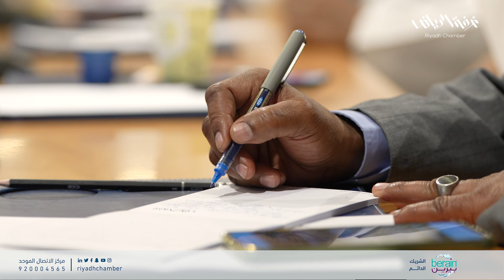اطلاق برنامج ممكنات الاستثمار في قطاع السياحة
نظمت غرفة_الرياض ورشة عمل "إطلاق برنامج ممكنات الاستثمار في قطاع السياحة"، المقامة بمقر الغرفة بحضور أ.نايف الراجحي النائب الثاني لرئيس مجلس الادارة رئيس لجنة السياحة بالغرفة، وم. محمود عبدالهادي وكيل وزارة السياحة لتمكين الوجهات السياحية.